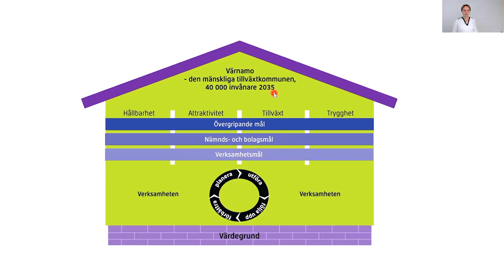Värnamo Kommun - Lednings- och styrningsmodell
Värnamo Kommun - Utevcklingsstrateg Anneli Forsgren